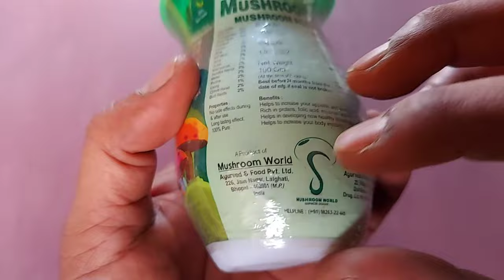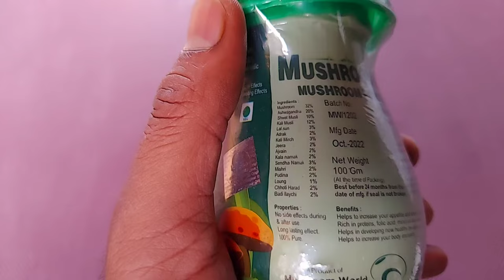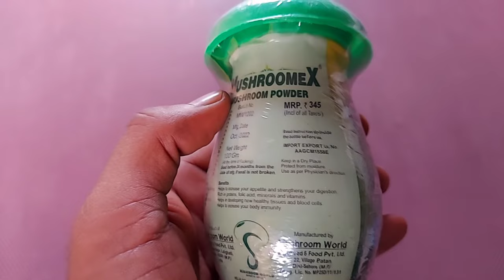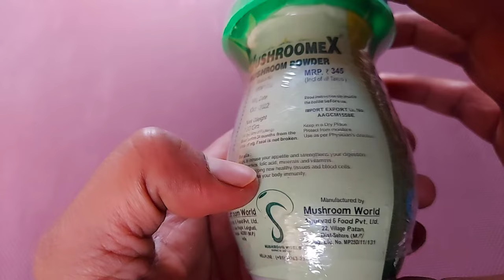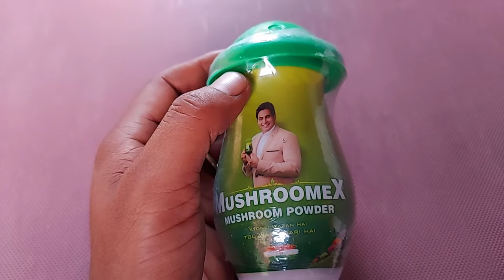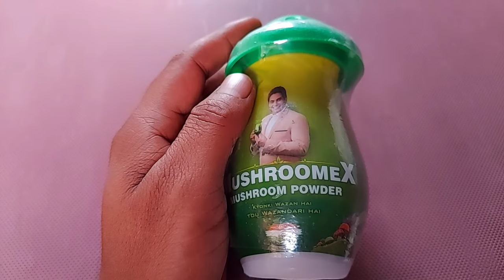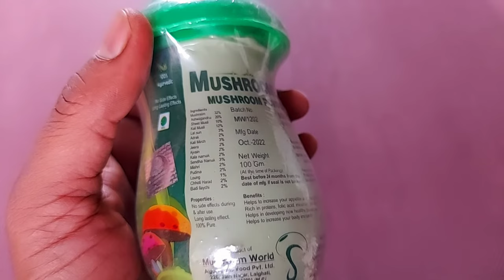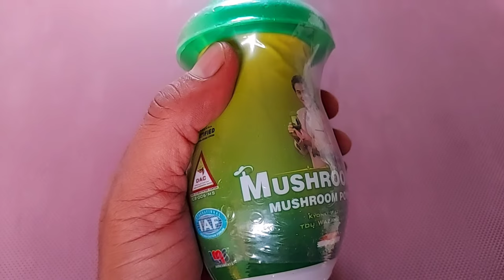मात्र 10 दिन में मोटे हो जाओगे और पिचके गाल भर जाएंगे | MushroomeX Mushroom Powder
10 दिन में मोटा करने और पिचके गाल भरने का पाउडर | MushroomeX Powder, mushroom powder uses in hindi
mushroom powder khane ke fayde aur nuksan
mushroom powder ke fayde
mushroom powder recipe
mushroom powder khane se kya hota hai
mushroom powder ke kya kya fayde hain
mushroom powder se kya hota hai
mushroom powder kaise khaye
mushroom powder khane ke fayde
mushroom powder side effects hindi
mushroom powder kaise istemal karen
mushroomex powder kaise khaye
mushroomex powder khane ke fayde
mushroomex powder ke bare mein
mushroomex powder review
mushroomex powder ke fayde aur nuksan
mushroomex powder se kya hota hai
mushroomex powder price
mushroomex powder ke fayde
mushroomex powder side effects
mushroomex powder ke nuksan ,

MushroomeX Mushroom Powder uses in hindi, mushroomex powder | MushroomeX Ko Kaise Use Kare

दस दिन में मोटे हो जाओगे और पिचके गाल भर जाएंगे | MushroomeX Mushroom Powder uses in hindi

Thanks & Regards
Raj Varma